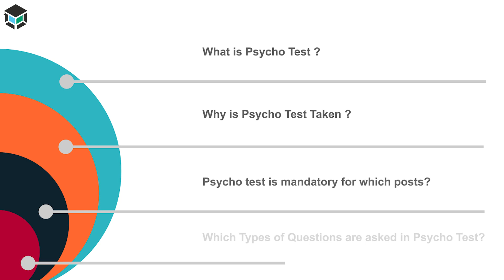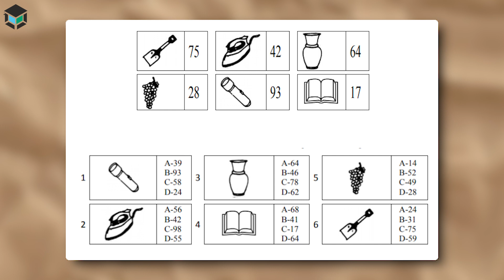RRB में CBAT क्या होता है ? What is PSYCHO test in Railway exams?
In today's video we talk about CBAT Test in railway and other examinations that is also known as Psycho test or Aptitude Test. Since this topic is not discussed often even among students so we have decided to clear all your doubts regarding this and how exactly questions are asked in CBAT and what criteria is a candidate judged upon.

क्या तुम्हें पता है कि रेलवे और अन्य परीक्षाओं में CBAT टेस्ट क्या होता है? 🤔

अगर नहीं, तो तुम्हें यह जानकर खुशी होगी कि यह एक महत्वपूर्ण टेस्ट है। 🎉 आज के वीडियो में हम इस प्रशिक्षण सत्र में CBAT के महत्व और questions के बारे में चर्चा करेंगे। 📝
🔬 CBAT या फिर Psycho टेस्ट या Aptitude टेस्ट के नाम से जाना जाता है, और इसमें विद्यार्थियों के मन में कई सवाल हो सकते हैं। हमारा उद्देश्य यह है कि इस वीडियो के माध्यम से आपको इस टेस्ट के बारे में पूरी जानकारी प्राप्त हो। 💡 इस वीडियो को देखने से आपको CBAT के मूल्यांकन मानकों के बारे में समझ मिलेगी और आपको पूर्णता तक तैयारी करने में मदद मिलेगी। 🎯📚 इस video को न छोड़ें, क्योंकि यह जानकारी आपके लिए अत्यधिक महत्वपूर्ण है।

station master psycho test preparation, rrb ntpc aptitude test preparation kaise kare jisse,  rrb ntpc Psycho test tips , rrb ntpc Psycho test rule and tricks,railway Psycho test kaise hota hai,rrb ntpc Psycho test kaise hota hai,
 rrb ntpc Psycho test 5 battery test kitne number and kitne time ka hota hai